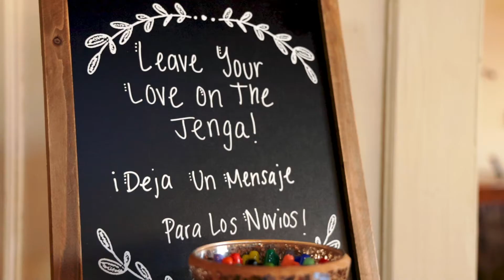A White Oaks Barn Wedding in Dahlonega GA - Annabella & Sergio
The Wedding Highlight Film of Annabella & Sergio

Getting Married to your favorite person? We would love to film it!  Enjoy the biggest day of your life? While we create your cinematic sentimental for you to share with future generations and have your memories immortalized for years to come.

You Said "YES" now let us do the rest.
We film weddings for the whole Atlanta Market and other nearby surrounding cities.

Songs are licensed by soundstripe.com with written permission from the content provider.